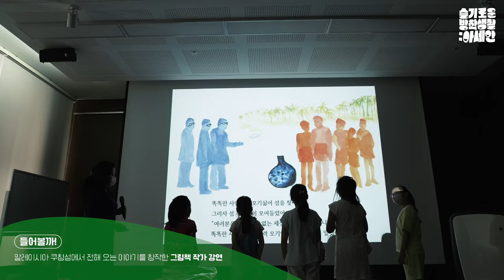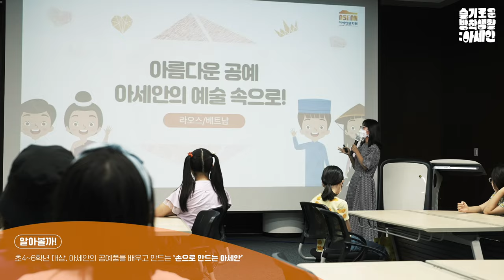2022 슬기로운 방학생활: 아세안 현장 영상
🎊2022 '슬기로운 방학생활: 아세안'의 생생한 현장을 담은 영상🎊

아세안문화원을 가득 채웠던, 즐거운 웃음소리를 다시 한번 영상에 담았습니다😆🎉🎉🎉

그럼, 돌아오는 겨울방학에 또 만나요😉❄☃